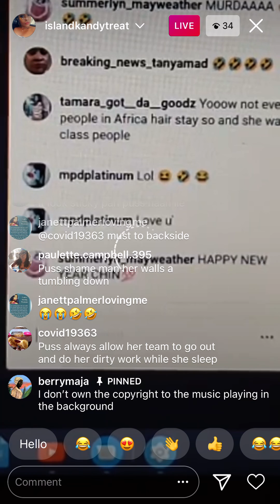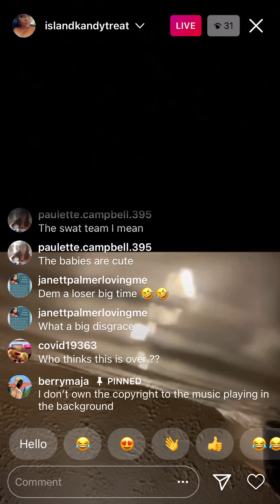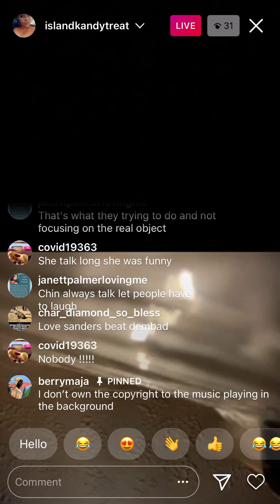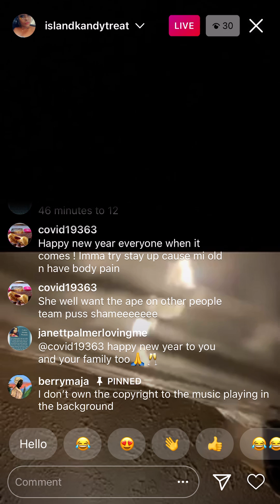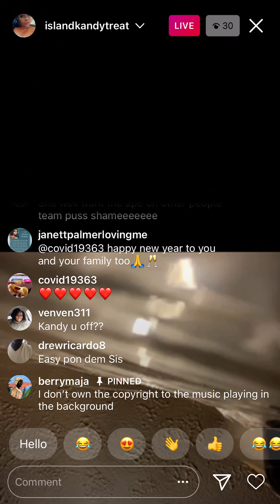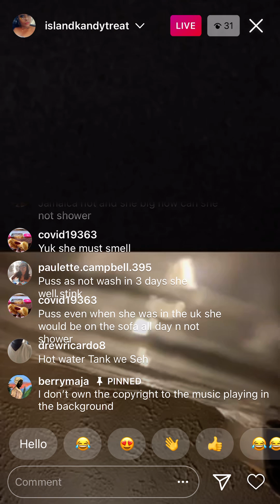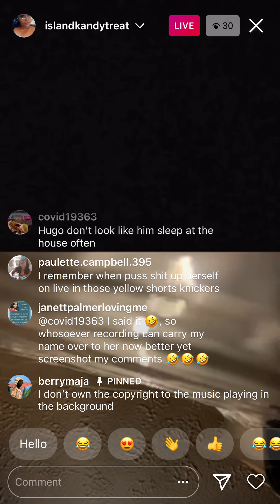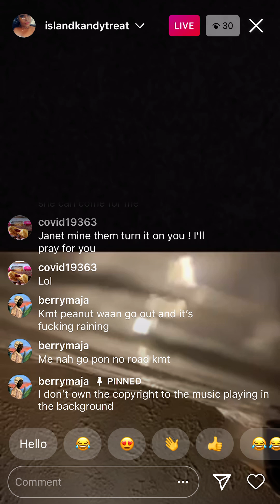Reviewing Di Clash With Ape vs Gorilla..Puss Bring In SetGoodChin Fi Help Her Rub Out Ape Saunders.